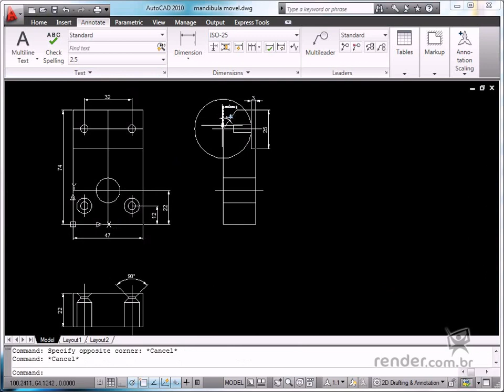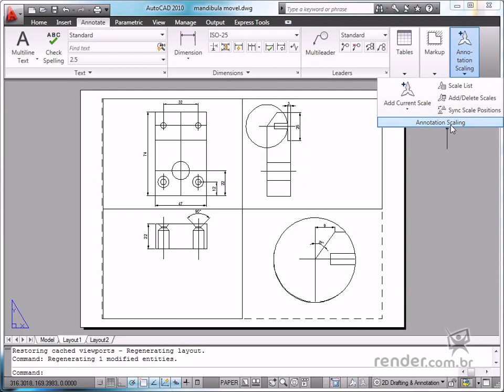What is scale automation? - Class 1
What is the "Annotation Scale" resource? What advantages do you get through automating scales in a drawing? In this introductory class, we will answer these questions on this relatively new subject in AutoCAD.